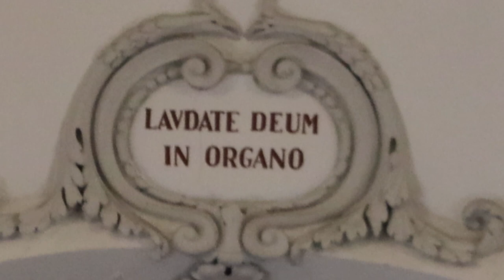2023-09-20 LOGATEC, cerkev Sv. Nikolaja